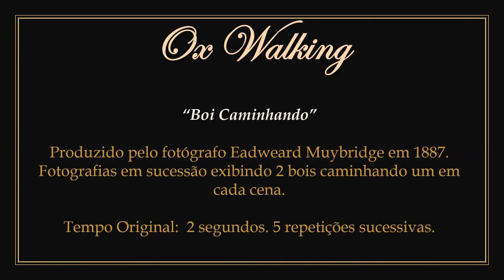1887 - Ox Walking - Eadweard Muybridge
► Moving images in the public domain.
1) Moving pictures produced by English photographer Eadweard Muybridge in 1887.
2) Features a ox in motion.
3) To watch only the original work without the presentation: 00:00:21.

► "Boi Caminhando". Imagens em movimento em domínio público.
1) Imagens em movimento produzidas pelo fotógrafo inglês Eadweard Muybridge em 1887.
2) Apresenta um boi em movimento.
3) Para assistir apenas a obra original sem a apresentação: 00:00:21.